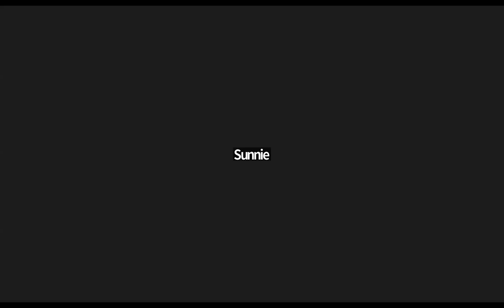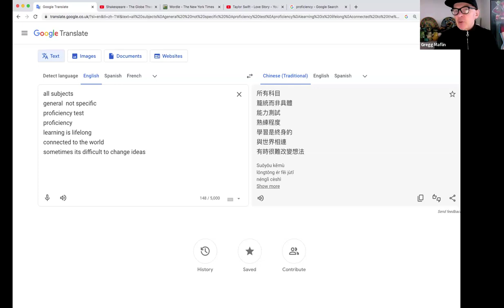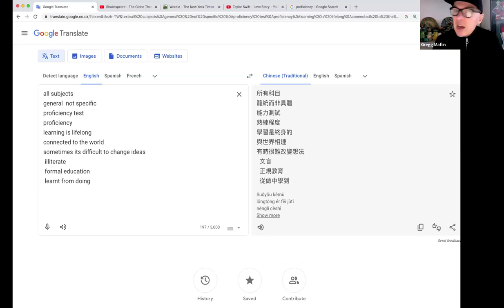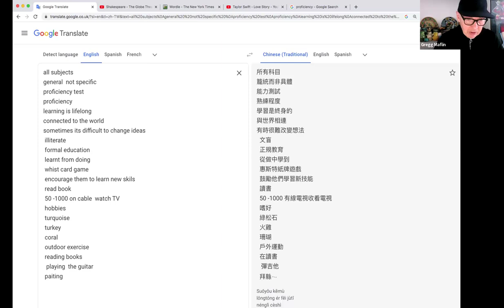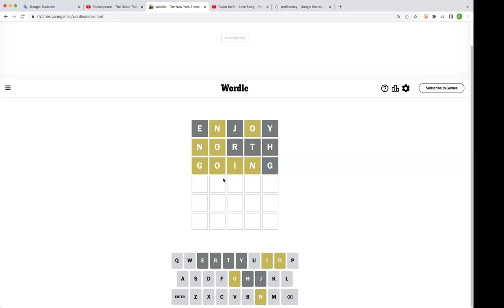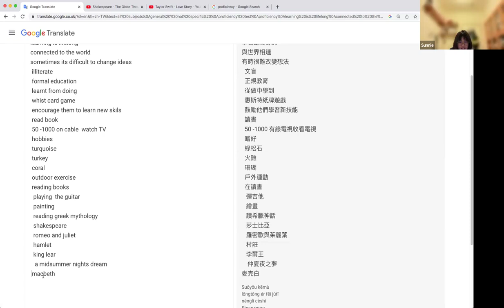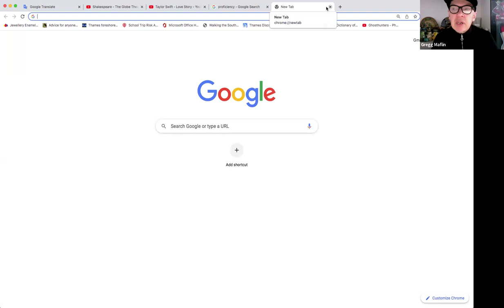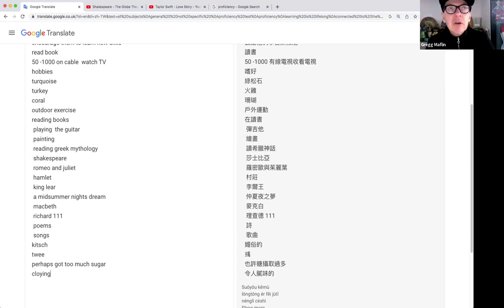【EnjoyABC視訊課程】Culture English 文化英語 - 2024.03.20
🔰【加 LINE 】領每週一堂免費英語

* 贈課 : 每週 1小時 ( 每周精選主題+時段 )
* 星期 : 週 一 ~ 五
* 主題 : 旅遊, 生活, 航空, 餐飲, 商業, 傳統,
            動物, 自然, 文化, 科技, 聊天, 溝通,
            話題, 新聞, 電影, 活動等
* 時段 - 台灣 7 ~ 11pm / 年度800+堂課程
* 老師 - 英 / 美 / 加 / 澳 等歐美母語老師
氣氛如同英語咖啡廳, 在家泡杯香濃咖啡,
找張舒服沙發慵懶放鬆, 這裡很自在, 很隨興,
一起來輕鬆享受英語聊天的樂趣嚕!

* EnjoyABC Free Lessons - 7 days nearly 20 hrs
* Day : Mon to Sat / nearly 800 lessons annually
* Time : UK 10am, 11am,12pm, 1pm
* Style : all-you-can-eat = buffet
* Classroom : 1 teacher vs multiple students ( it varies )
* Atmosphere : like English Cafe so very relaxing and conversational
* Students : many nationals
* Equipment : webcam + mic on any devices